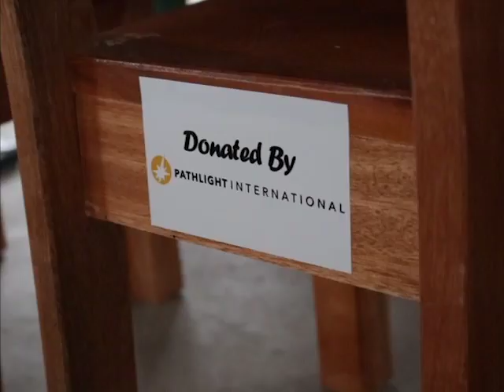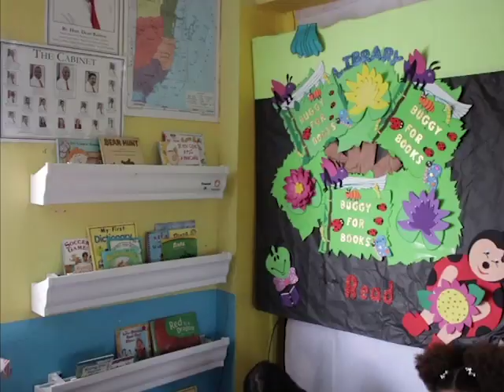Pathlight International Adopts Unity Presbyterian Primary School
The new school year started on a good footing for the two hundred and twenty-five students of Unity Presbyterian Primary School in Belize City.  And that is because they have been gifted with a list of school items that range from furniture to training for teachers.  It came from Pathlight International that has now adopted the school. News Five’s Duane Moody has the following report.